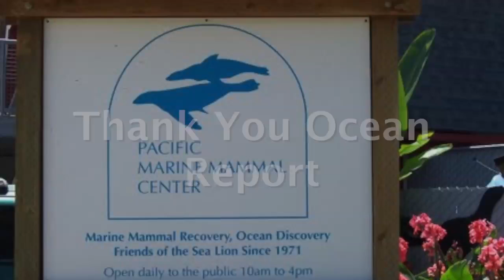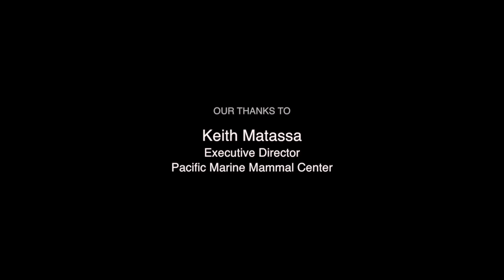Pacific Marine Mammal Center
Stranded sea lions and dramatic rescue operations have been in the news more than ever in California. Pacific Marine Mammal Center is a non-profit organization dedicated to the rescue, rehabilitation, and release of marine mammals stranded  along the Orange County coastline. We talk to Keith Matassa, Executive Director, and go behind the scenes to find out the day-to-day work and research behind the headlines. Find out what you can do to help California's marine mammals in need.